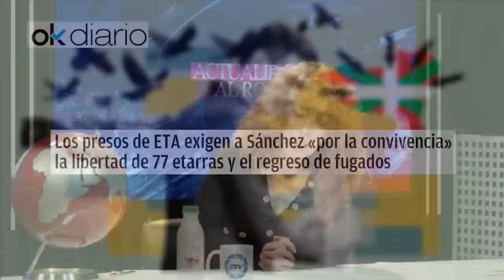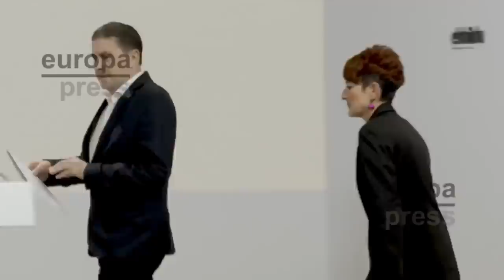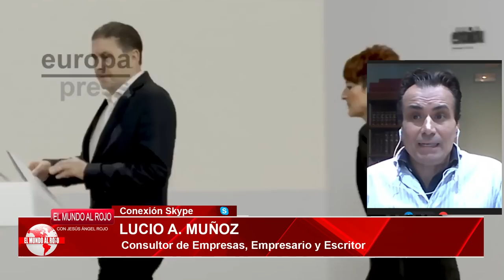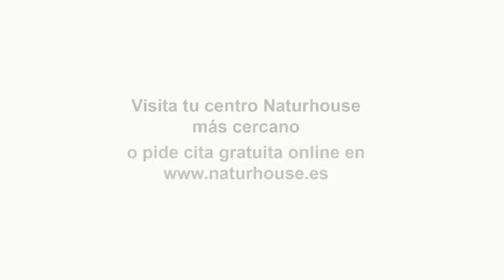💥Puigdemont rompió con Sánchez tras ver 3 párrafos íntegros de Junts en el acuerdo del PSOE con ERC💥